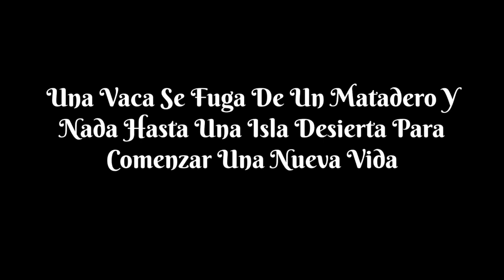Una vaca se fuga nadando del Matadero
Una vaca polaca consigue fugarse del matadero y nada hasta una isla para salvarse. Brutal.
Vamos a repasar esta notícia punto por punto hasta que parezca una linea. Además os lo hemos ilustrado un poco con algunas imágenes.

Al final la vaca se libró de la muerte, pero, sus compañeras no. Es un poco injusto, no?

Desde Videos Manguis queremos reflexionar un poco sobre el modelo industrial que aplicamos a las vacas que nos comemos.

Tal vez tendríamos que leer las notícias de otra manera, así que, por si acaso, os vamos a ayudar.